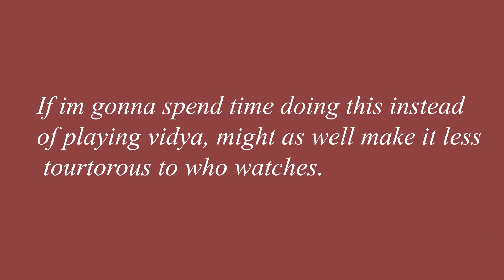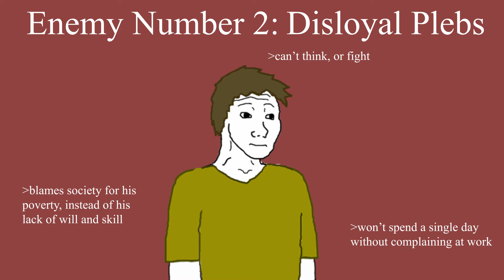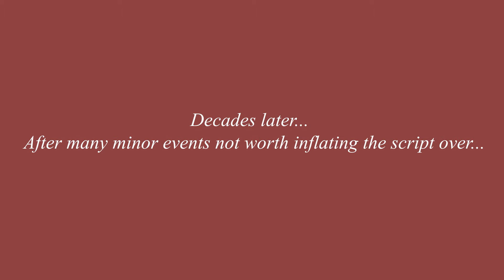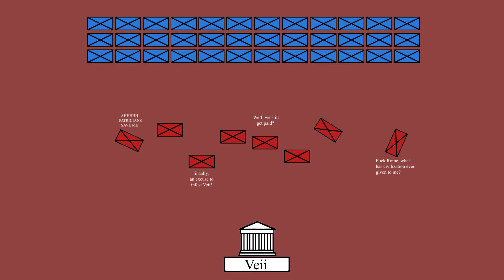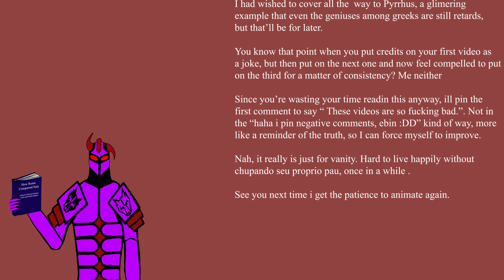Unbiased History: Rome III - The Roman Republic